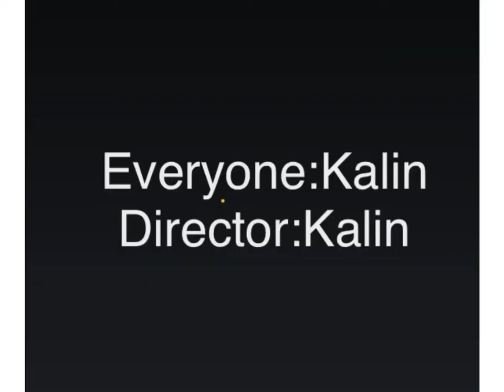Jane the virgin